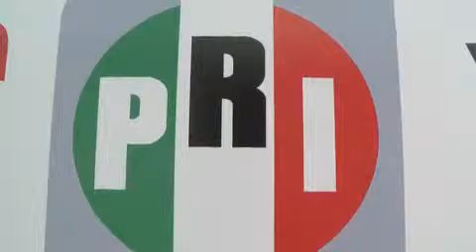El proceso de selección de candidatos, en manos del consejo político